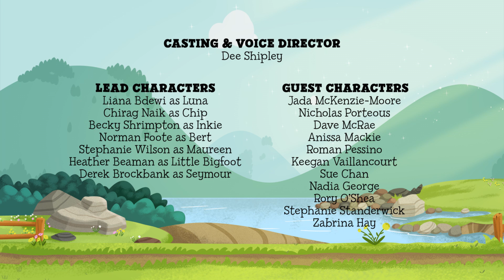Luna Chip & Inkie: Adventure Rangers Go 🕶️ Full Episode 🕶️ Secret Agent Chip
There’s something fishy afoot in Eagle Creek. But don’t worry, Secret Agent Chip is on the case! Using secret agent skills he learned from his favourite book, Chip listens in on whispered conversations between his friends and even disguises himself as a Dessert Inspector to investigate Seymour’s café. And why is the General Store closed in the middle of the day? It’s all veeeeery suspicious. Despite Luna and Inkie’s protests that he shouldn’t snoop, Secret Agent Chip is determined to get to the bottom of the mystery. He catches everyone by surprise when he drops in on the Town Hall, Mission Impossible-style. Just watch out for that cake, Chip!